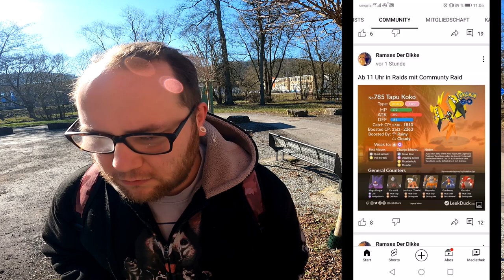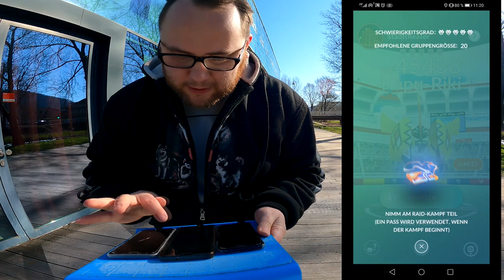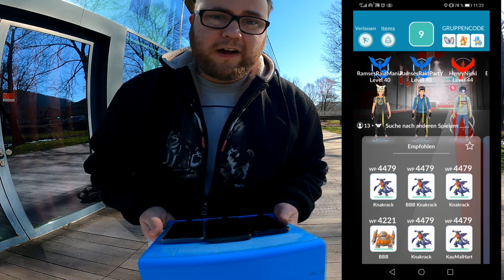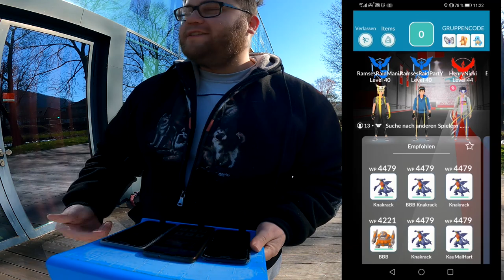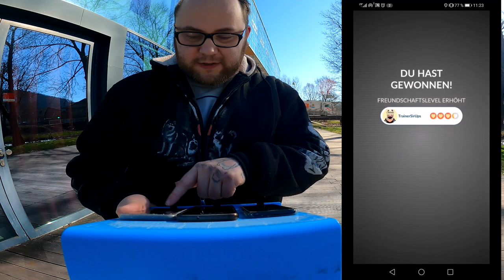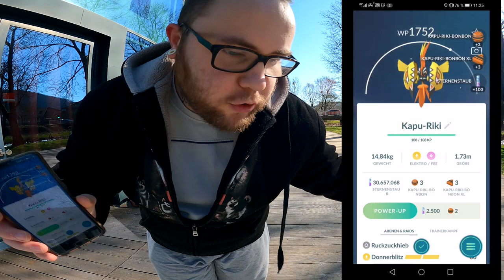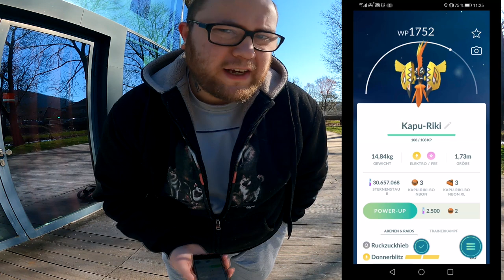Kapu Riki Community Raid 2022 | Pokémon GO Deutsch # 1811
Habt ihr Bock auf Kapu Riki ?